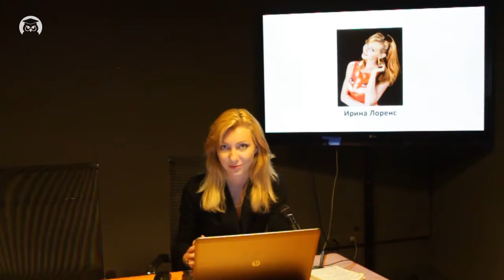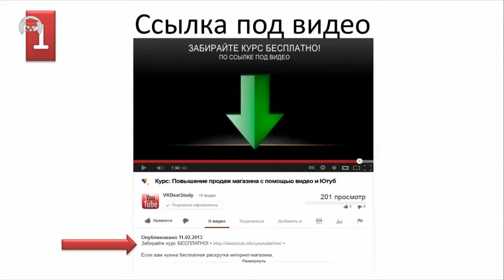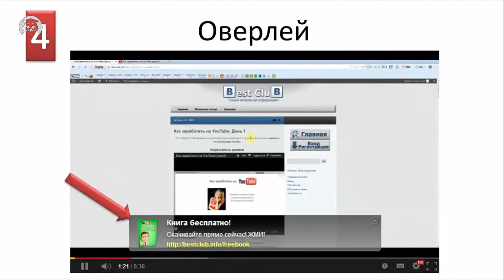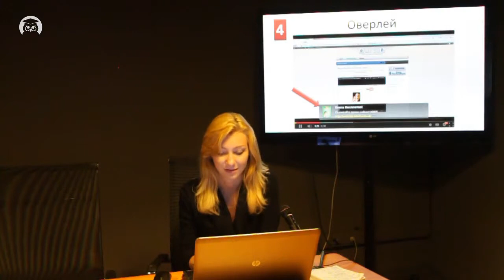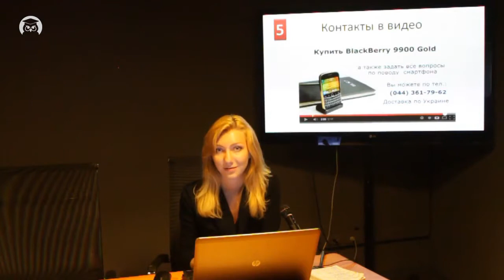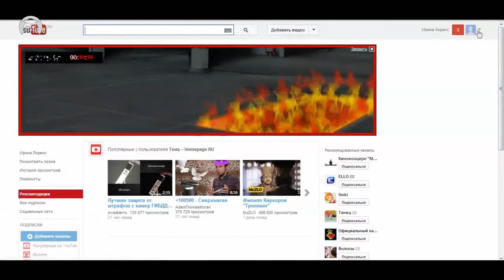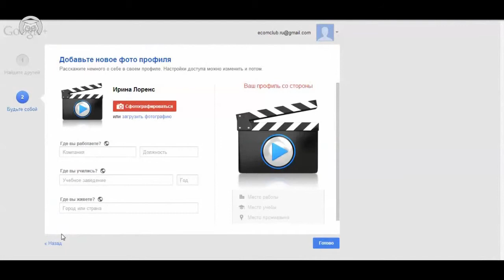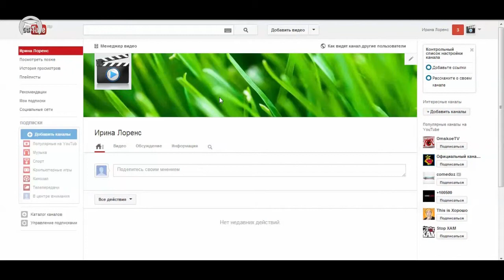YouTube от А до Я. Как создать и оформить свой канал? (Ирина Лоренс - Издательство Info-DVD)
Автор: Ирина Лоренс - Издательство Info-DVD
Подробное содержание на сайте АВТОРА, или у нас: